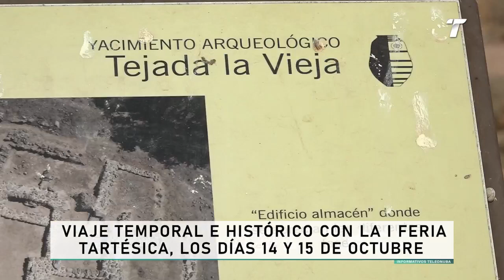Viaje temporal e histórico con la I Feria Tartésica, los días 14 y 15 de octubre